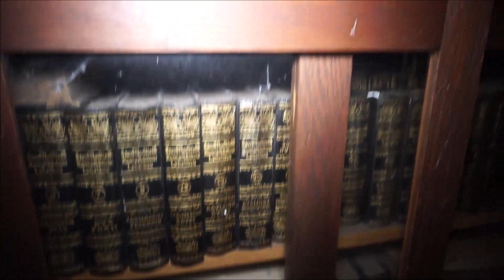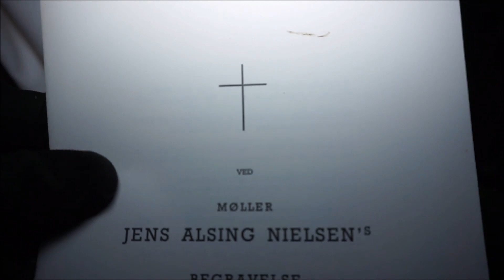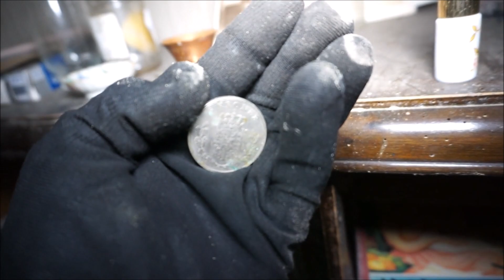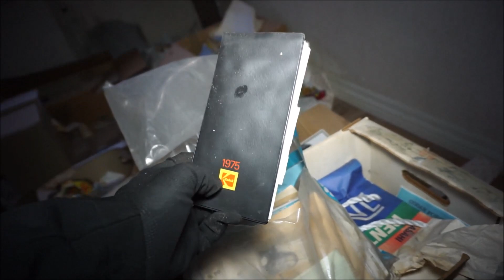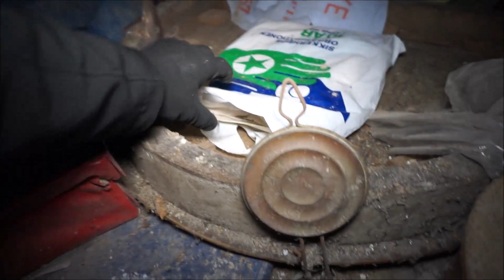Abandoned UNTOUCHED House with everything left behind